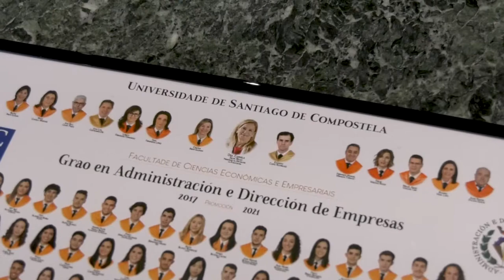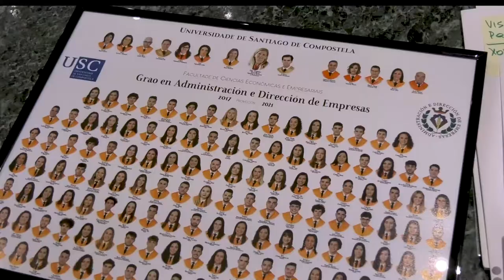Carmela Silva, madriña da promoción de Administración e Dirección de Empresas da USC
A presidenta da Deputación, Carmela Silva, recibe de mans de Guillermo Meijón, representante dos estudantes da Promoción 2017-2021 do Grao en Administración e Dirección de Empresas da USC, unha orla da promoción e un ramo de flores no que destaca o violeta, unha cor ligada ao movemento feminista que tan fortemente defende a institución provincial e que, segundo verbas do propio Guillermo "é un dos valores que fan de Carmela Silva un referente para todos e todas as futuras xestoras".